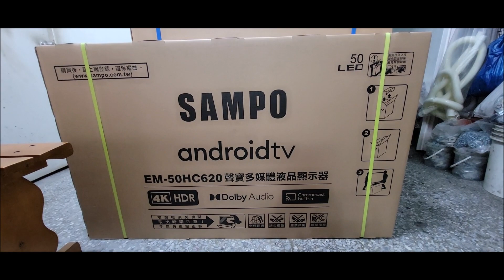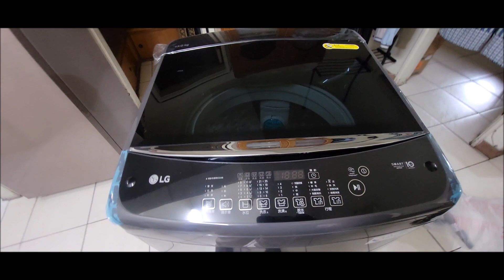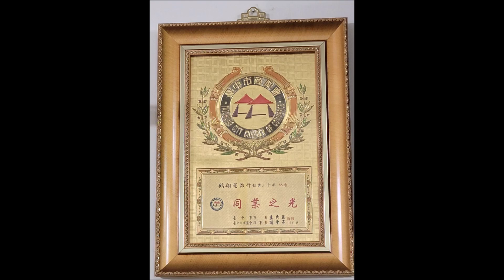LG樂金 WT-ID130MSG Smart Inverter 智慧變頻洗衣機/13公斤｜SAMPO聲寶 50型 4K 智慧聯網 液晶顯示器 EM-50HC620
2023年元旦開始，節能家電補助舊機回收每台3000元。｜貨物稅最高退2000元。節能家電補助 舊機回收每台3000元。
deming510526.pixnet.net
（04）22920201